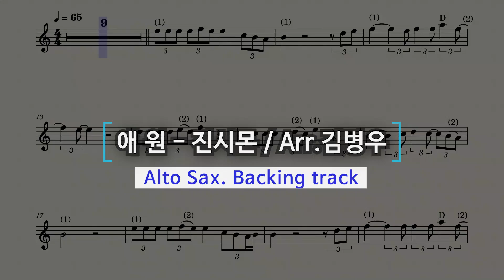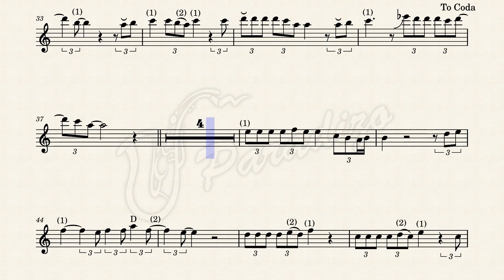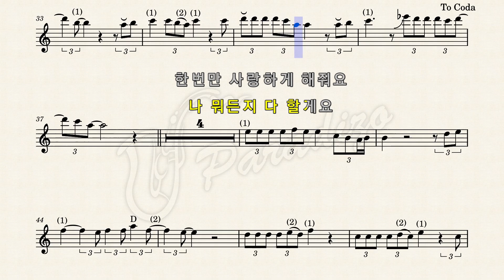[악보영상MR] 애원 - 진시몬 | Arr.김병우 / 알토색소폰 MR (AltoSax Backing Track)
신청자료.